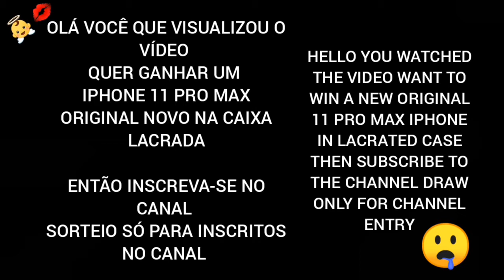Novinha gata olha o que ela faz top meu deus gata free fire fortnite liverpool games sexy neymar Fif